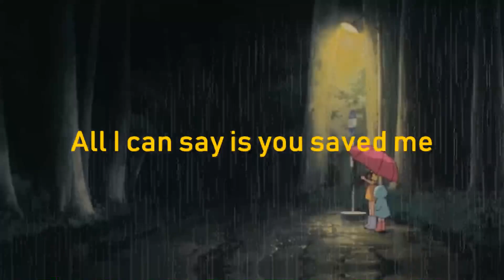Køristep - It's All Okay When I Say, You And I [Lyric Video]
LYRICS:
You were so clever,
You kept it together today,
By the way,
I'll no...

By the way,
I'll no...

By the way,
I'll no...

All I can say is you save me,
Changed all the things that have made me,
Entertaining,
Thoughts are raining,
Down We Fall, and...

Entertaining,
Thoughts are raining,

By the way,
I'll no...

Entertaining,
Thoughts are raining,

Entertaining,
Thoughts are raining,

Entertaining,
Thoughts are raining,

Entertaining,
Thoughts are raining,

By the way,
I'll no...

By the way,
I'll no...

By the way,
I'll no...